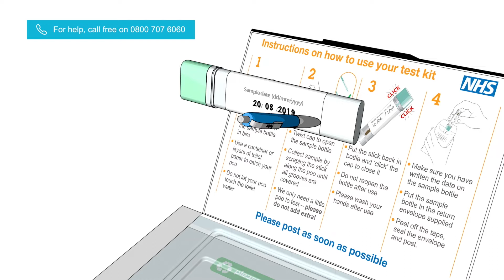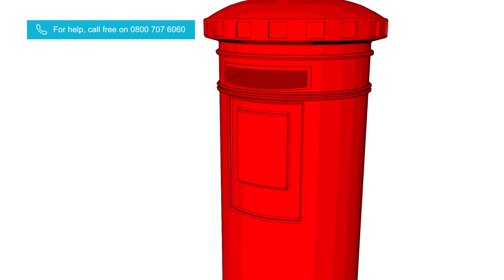PHE Bowel Cancer Screening video - Somali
How to do your FIT test for bowel cancer screening at home. Information provided with Somali voiceover.